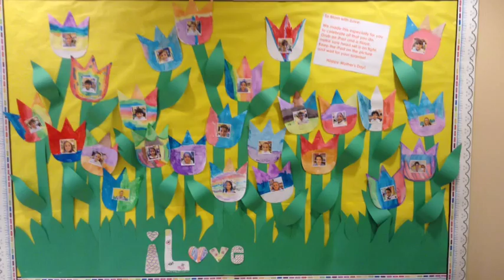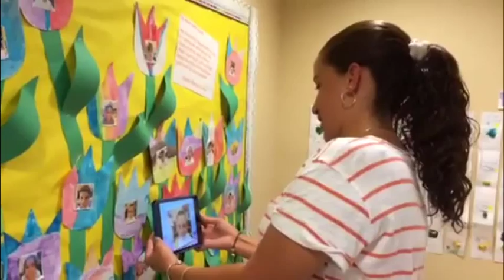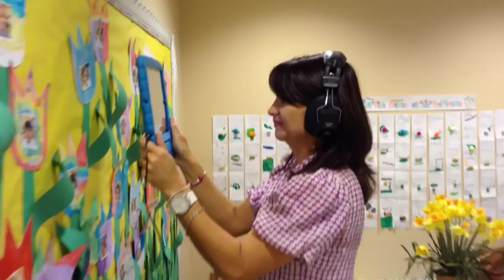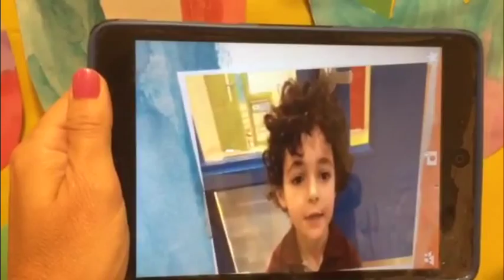Mother's Day augmented reality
With the use of the app: Aurasma, kindergarten students at. Conchita Espinosa Academy celebrate Mother's Day in a very different way. They made a bulletin board come to life with augmented reality.